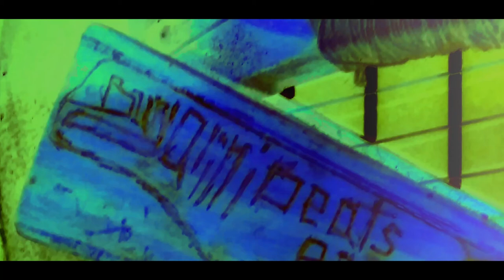CODEX4 - Soundkit - BundaliniBeats - Fudan Bundiya - Hiphop - 819 -